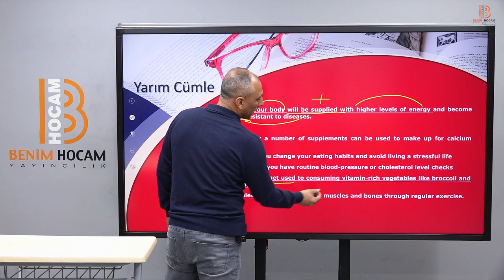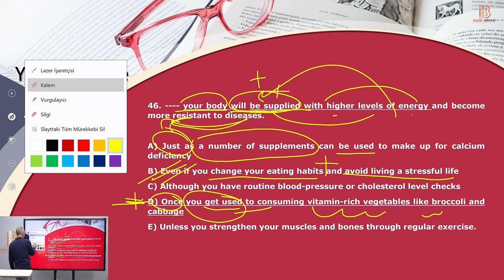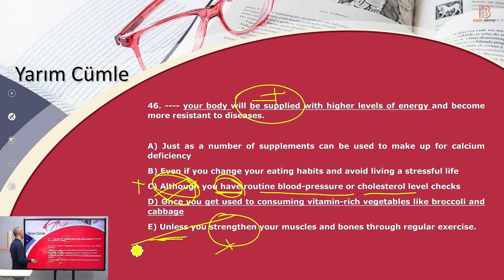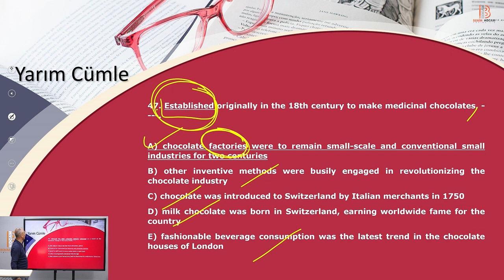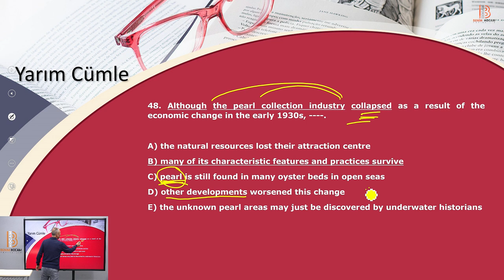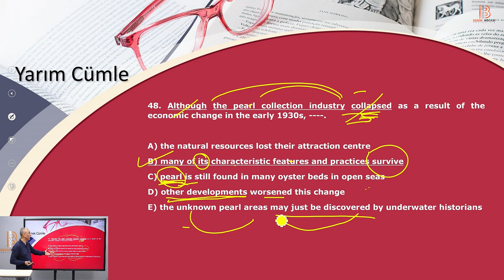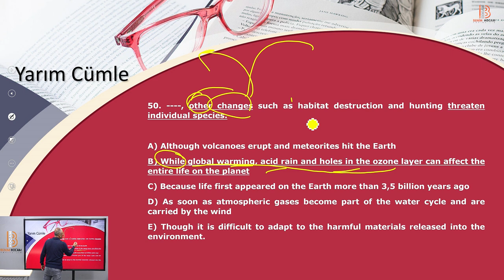30 - Yarım Cümle 46 - 50